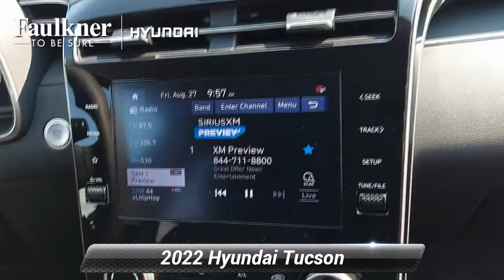New 2022 Hyundai Tucson SEL, Philadelphia, PA NH039912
[RLVID:4427:76f9cc098167e198:1876f376f08e3454:1]